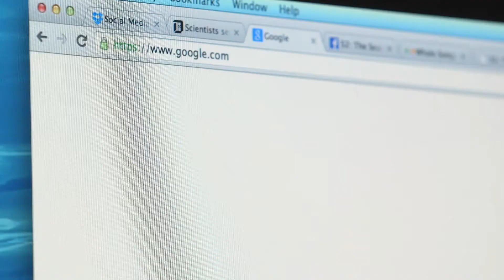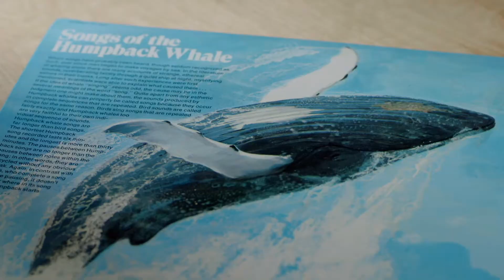the loneliest whale trailer (La ballena más solitaria)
La ballena más solitaria: la búsqueda de 52
LA BALLENA MÁS SOLITARIA: LA BÚSQUEDA DE 52 es una búsqueda cinematográfica para encontrar la "ballena de 52 Hertz", que los científicos creen que ha pasado toda su vida en soledad gritando con una frecuencia diferente a la de cualquier otra ballena. A medida que la película se embarca en este fascinante viaje, el público explorará lo que nos puede enseñar la situación solitaria de esta ballena, no solo sobre nuestra relación cambiante con los océanos, sino entre nosotros.